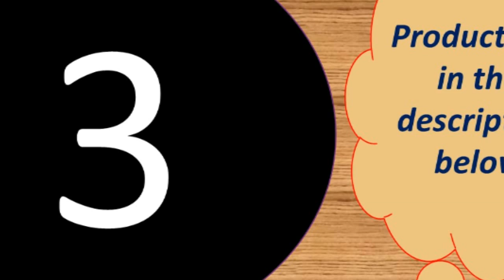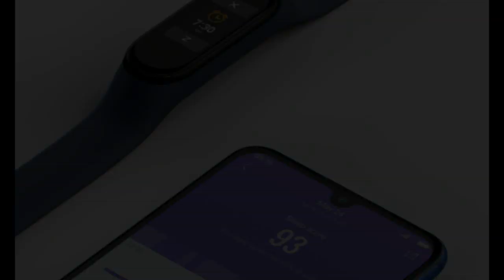Top 5 best cheap smartwatch 2019 under 55$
Today i will show You-  Top 5 best cheap smartwatch 2019 under 55$

1-- Traker Bluetooth Sport Waterproof Smart Band

MORVIDEO

Description:
* Camera, DND Mode (Not 100% sure for now)
* Music Smart Control.
* MI AI Speaker.(Only for Chinese)